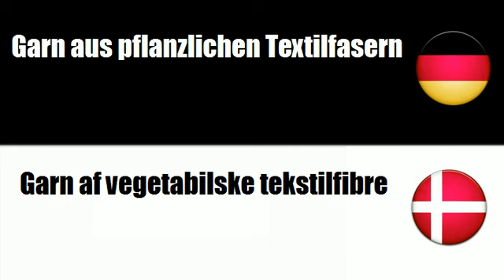Dänisch lernen = Textilgarne und fäden